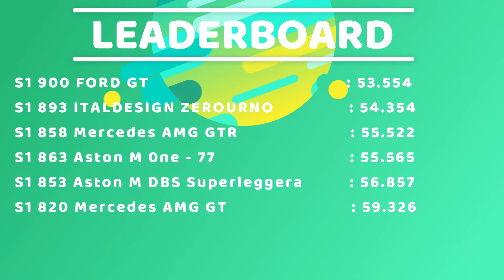FORD GT VS ZENOURNO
HI thanks for watching , Please like and comment, subscribe like comment and ring that bell, I definitely will see you all in the next one, comment down below what u thought or if u enjoyed.

XBOX : ForzaMaster1209